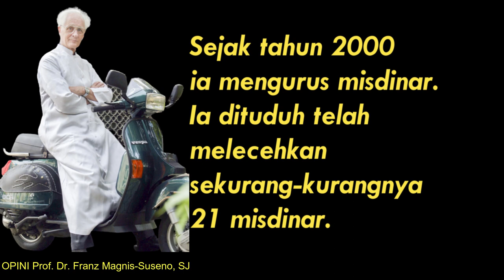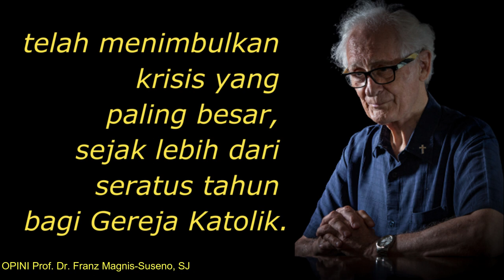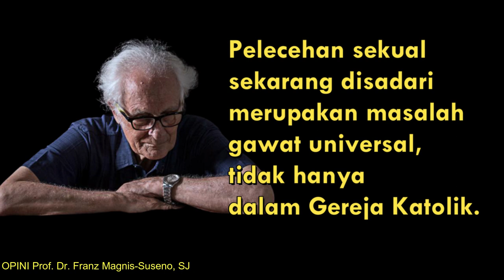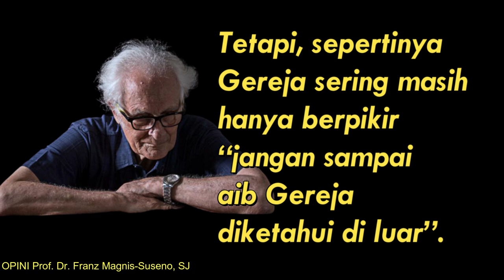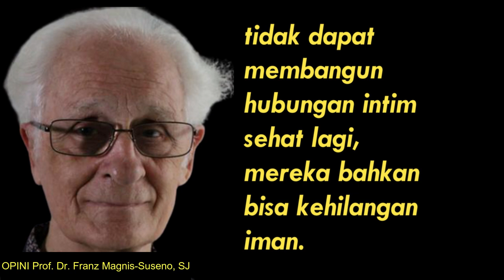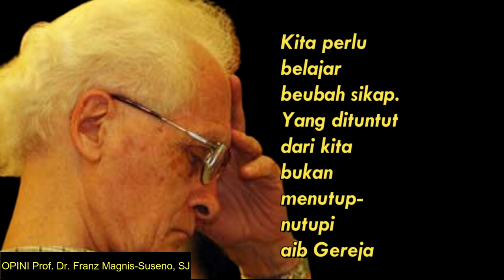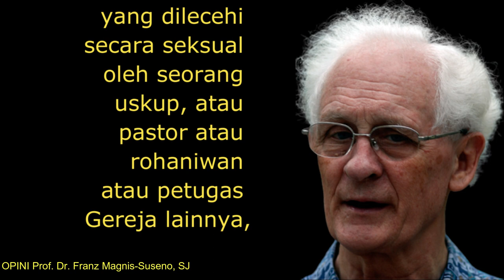Masih Berapa Lama? | Opini Prof. Dr. Franz Magnis-Suseno, SJ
Video ini merupakan opini Prof. Dr. Franz Magnis-Suseno, SJ tentang Pelecehan Seksual oleh Pejabat Gereja dalam Lingkungan Gereja Katolik. Opini yang pernah dimuat di Mingguan HIDUP, 26 Juli 2020, hlm. 34 ini mengajak semua saja yang berkehendak baik, untuk memerangi perilaku tidak bermoral ini dan terutama berpihak pada korban.